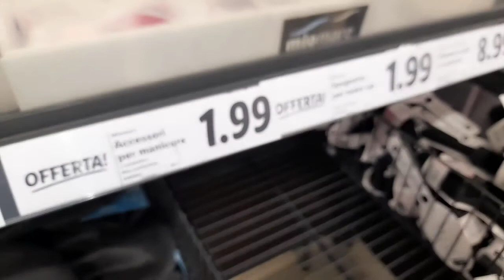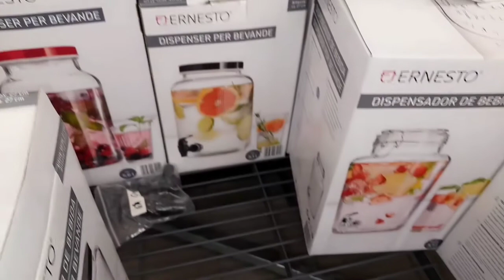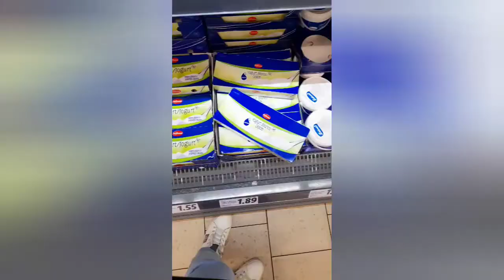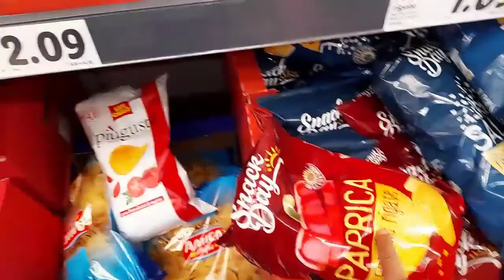جديد ليدل لهاد الأسبوع.شركت معكم مقتطفات من نهري كفاش كيدوز🏃‍♀️طلبتو و مبغاش